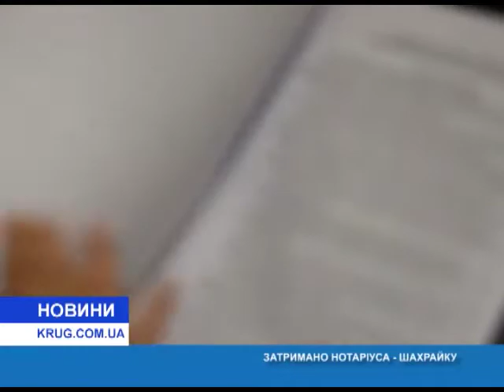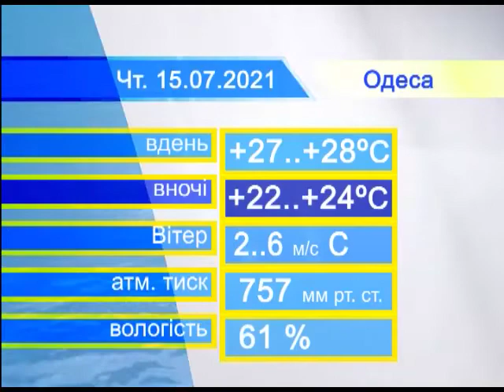Новости(укр.) от 14.07.2021